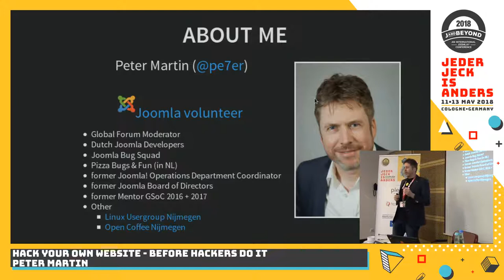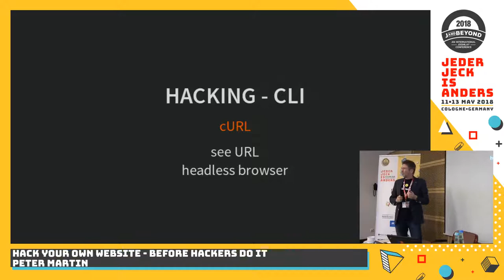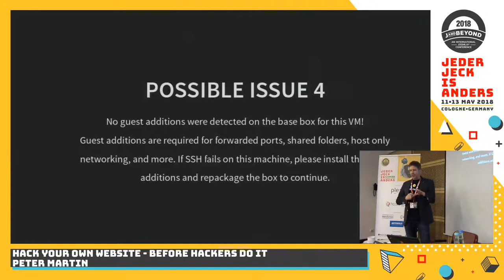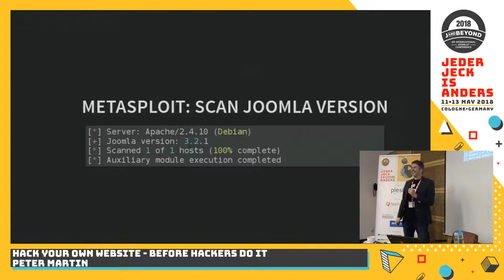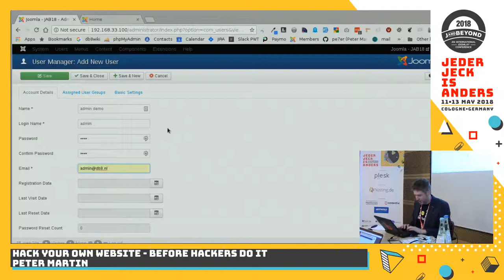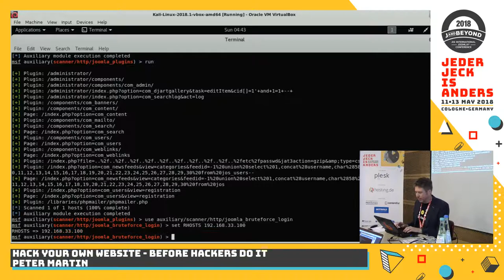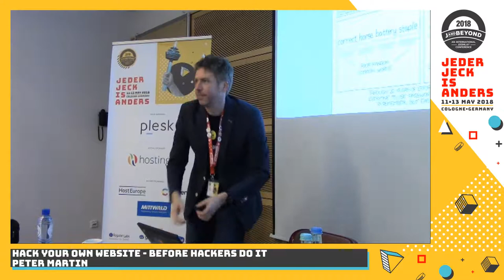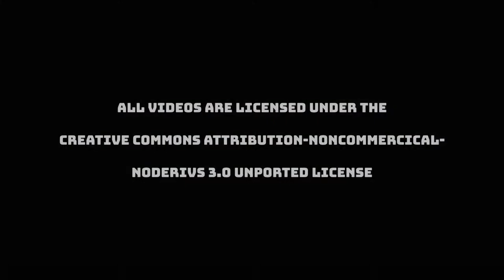JAB18 - Hack your own website! before hackers do it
by Peter Martin

Nowadays most attacks on websites are executed by automated hacker scripts. Of course, you have updated your Joomla site, your extensions are up-to-date to the latest versions, you backup your site regularly and you have a reliable hosting party. What else can you do?

Hack* your own site! Just like the automated hackscripts* do. But do not do everything on your live site. In the worst case you kill your site, slow down the web server and your hosting provider might block your IP address.

In this presentation + demo Peter shows what hackers* try to do on your website. Peter shows how to set up local test environments (using Virtualbox, Vagrant and Ansible to automatically deploy a LAMP stack) and release automated hackscripts* on it.

(* Actually "hacking" is not the right term. It should be called "cracking" instead. Hackers discover unintended possibilities in tools or applications. Crackers try to circumvent computer security)